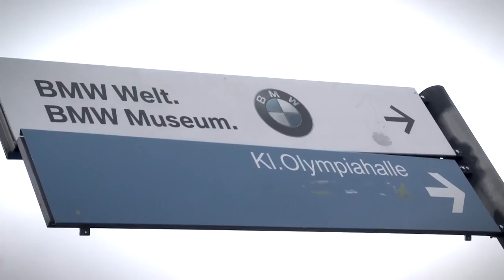Aftermovie We love MMA Munich 2016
ALLE DATES:
We love MMA 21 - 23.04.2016 Ludwigshafen  Friedrich Eberthalle
We love MMA 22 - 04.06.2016 A-Wien  Stadthalle Halle F
We love MMA 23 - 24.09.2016 Stuttgart  Carl Benz Arena
We love MMA 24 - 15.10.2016 Hamburg  Barclaycard Arena
We love MMA 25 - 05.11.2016 Dresden  Messe Dresden HALLE 1
We love MMA 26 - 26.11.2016 CH-Basel  St. Jakobshalle
We love MMA 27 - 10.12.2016 Berlin  Mercedes-Benz Arena
We love MMA 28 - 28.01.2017 Hannover  SwissLife Hall